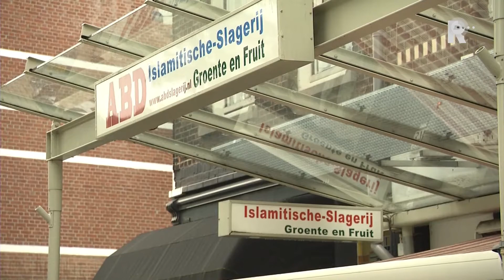Tweetal_legt_varkenskoppen_bij_Halal_slagerij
Een Halalslagerij in Rotterdam Kralingen krijgt onlangs bijzonder nachtelijk bezoek. Geen inbrekers maar twee mannen die iets komen brengen: varkenskoppen.Op woensdag 18 mei 16 is de ruit van halal Slagerij L&apos;abdada gevestigd, op de Lusthofstraat 35a in Rotterdam vernield. Tevens zijn er twee varkenskoppen en varkensstaarten naar binnen gegooid en zijn twee varkenskoppen voor de deur achtergelaten.Op camerabeelden is te zien hoe twee mannen die nacht een voorobservatie doen omstreeks 01:00 uur. Rond 02:00 uur is te zien dat dezelfde mannen weer in de richting van de slagerij lopen met twee grote boodschappentassen, met daarin vermoedelijk de varkenskoppen en staarten.De slager heeft materiële schade door de vernieling maar hij voelt zich daarnaast ook bedreigd. Varkens en varkensvlees zijn niet halal. Dat betekent dat ze,volgens de islam, niet rein zijn.Heeft u tips voor de politie? Bel dan 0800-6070. Of Meld Misdaad Anoniem: 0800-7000.